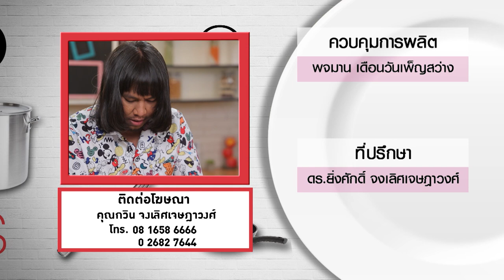'พจน์ อานนท์' คว้าตะหลิวทำเมนู #'ข้าวผัดคั่วกลิ้งไข่แตก l กินได้ก็กิน l EP126 [ 3/3 ]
'พจน์ อานนท์' คว้าตะหลิวทำเมนู #'ข้าวผัดคั่วกลิ้งไข่แตก รสชาติจะถูกปากเด็กในสังกัด (อ.ยิ่งศักดิ์) หรือไม่ !!

▲Line @yingsakfood